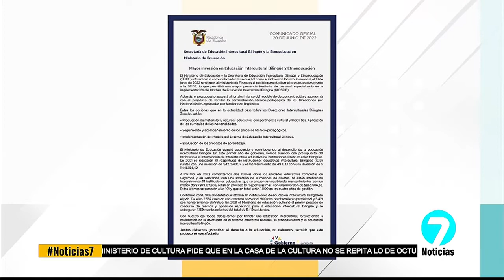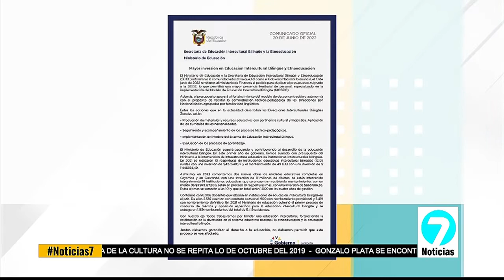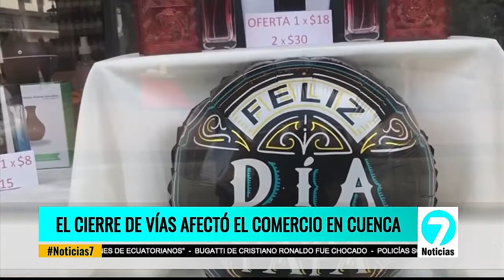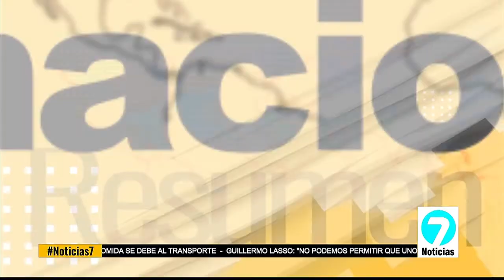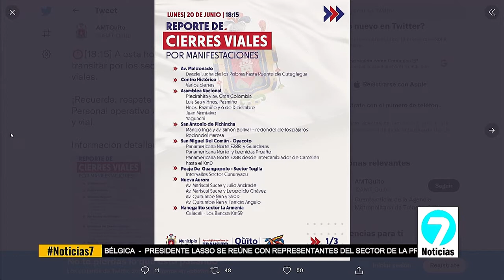Noticias7 | Emisión Estelar 20 de junio de 2022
Los temas de hoy son:
- El Presidente Guillermo Lasso emite un nuevo estado de excepción
- Manifestantes indígenas se dirigen a Quito
- Paralizaciones dejan millonarias pérdidas
- Reacciones a victoria de Gustavo Petro como presidente de Colombia
- 259 Ecuatorianos participarán en Juegos Bolivarianos
Infórmate en Noticias7